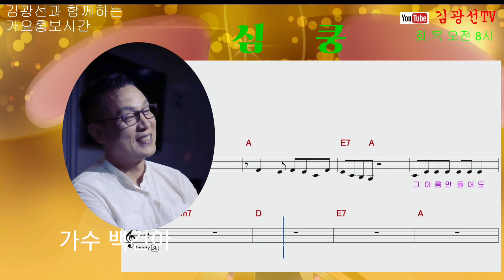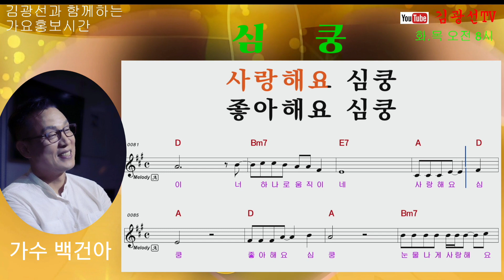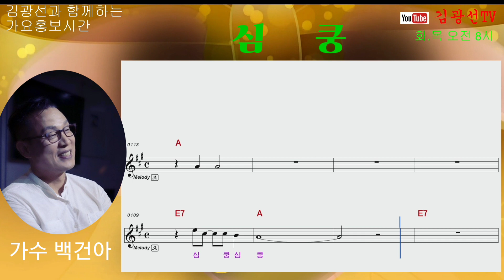심쿵 백건아 1집수록곡 김광선TV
가수 백건아님을 많이 응원해주시고 사랑해주세요.